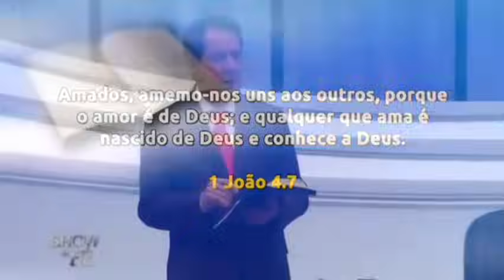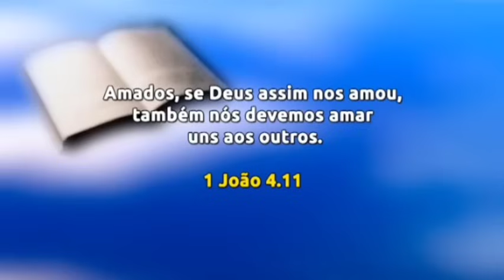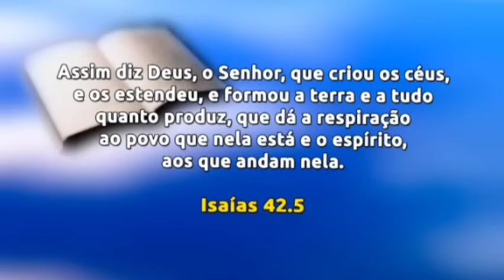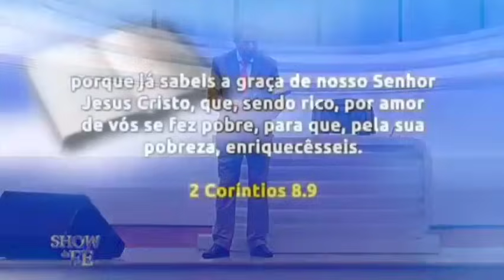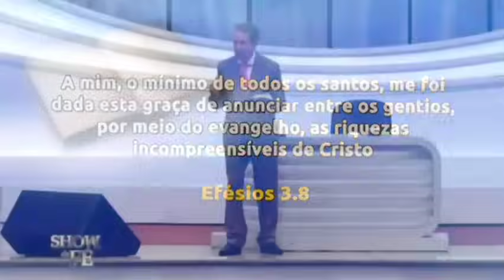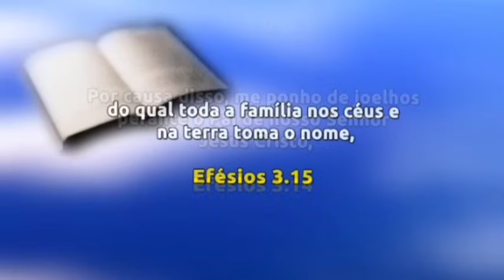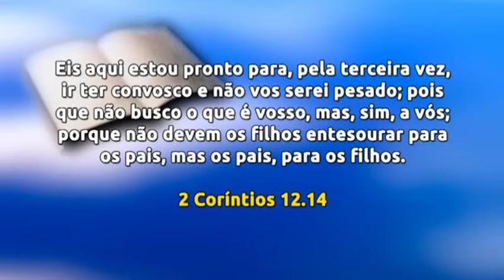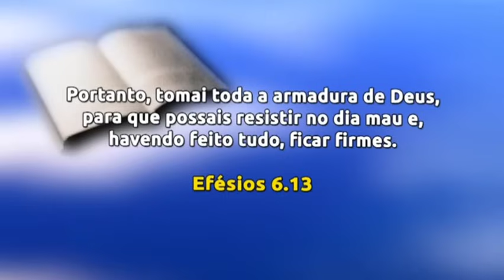DETERMINE SUA VITÓRIA NESSA PREGAÇÃO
Assista essa palavra abençoada para sua vida do missionário RR Soares em mais uma pregação da palavra de Deus através desse ministério que vem abençoando milhões de pessoas pelo Brasil e mundo.